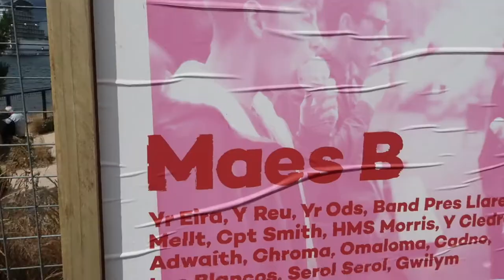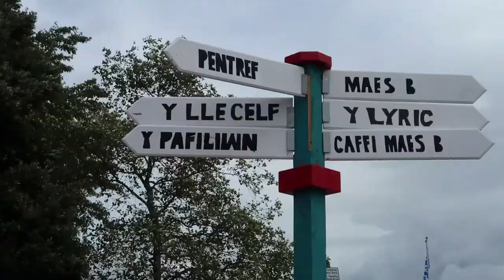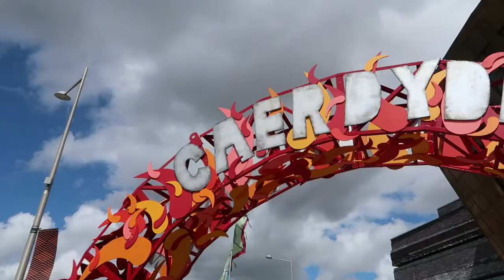Cardiff Bay Eisteddfod Bae Caerdydd | Lauren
Vlog Cymraeg Cyntaf!

Aeth Lauren a'i ffrind Chelsea i ymweld â 'maes' yr Eisteddfod Genedlaethol lenni ym Mhae Caerdydd